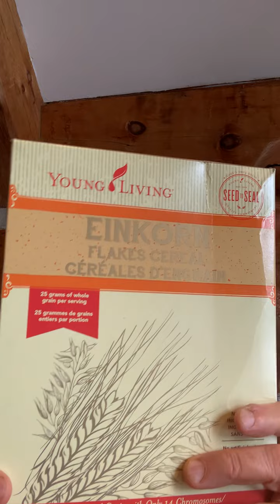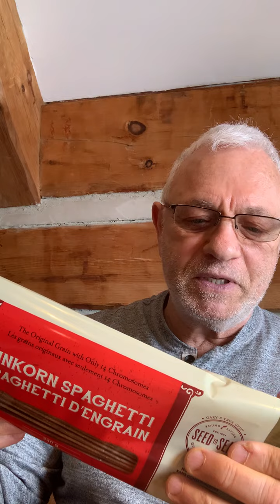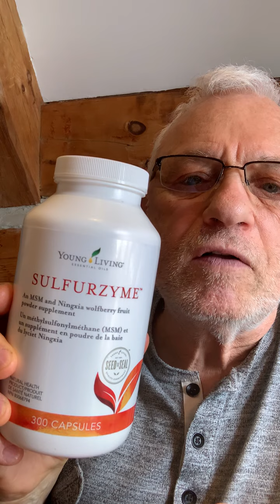YL March 2021 Unboxing